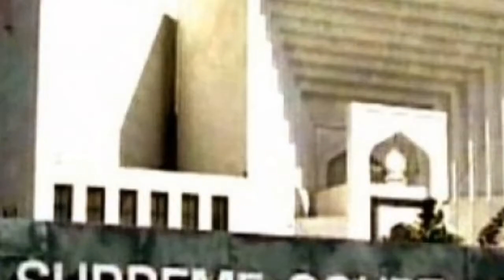Pakistan politics latest news today II chairman nab news today II Supreme court news II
In this video i shall tell you about latest Update chairman nab and government of pakistan. Pakistan politics latest news today II chairman nab news today II Supreme court news II